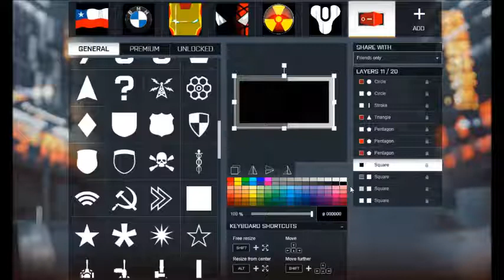Battlefield 4 / BF4 : Switch / Power Switch Emblem Tutorial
Hi Guy's,
Here we have a Switch / Power Switch Emblem Tutorial for Battlefield 4 / BF4.
coming soon!!